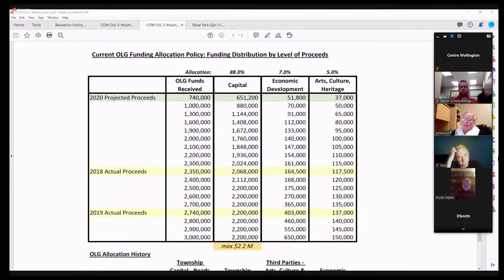Community Services Advisory Committee - 14 Oct 2020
1.  Call to Order

 2.  Disclosure of Pecuniary Interest Under the Municipal Conflict of Interest Act

 3.  Confirmation of Agenda

 4.  Confirmation of Minutes

    4.1

 6.  Action Items

 7.  Information Items

    7.2  Indoor Turf Facility Sub-Committee Update

      2020 Capital Projects Update Report from M. Tucker, Manager of Parks and Facilities

    7.3  Council Update

      2021 Proposed Capital Projects Report from P. Newson, Managing Director of Corporate Services

      Framework for Opening Community Services Facilities and Programs During COVID-19 Report form P. Newson, Managing Director of Community Services

      OLG and Community Improvement Grants Report from D. Smith, Manager of Community Development, Festivals, Culture &amp; Tourism

      Parks Signage Report from D. Smith, Manager of Community Development, Festivals, Culture &amp; Tourism

 8.  Staff Updates

    8.1  Parks and Facilities Update

    8.2  Cultural and Special Events Update

    8.3  Departmental and Capital Projects Update

    8.4  Next Meeting - November 18

 9.  Adjourn